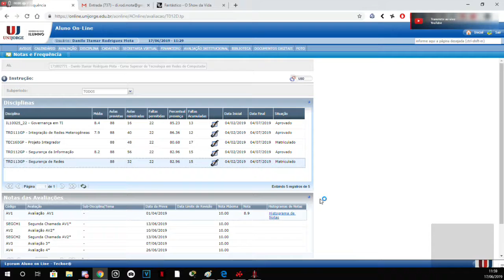Dandas World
Coisas aleatórias!!!